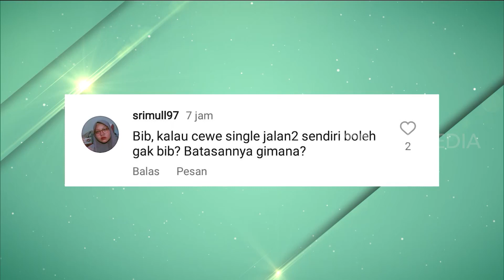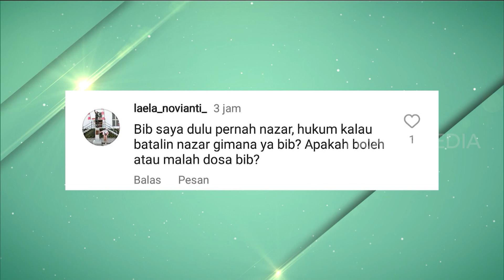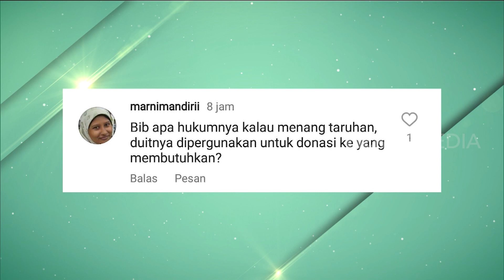Tanya Habib Ja'far | FYP (09/02/23) Part 4